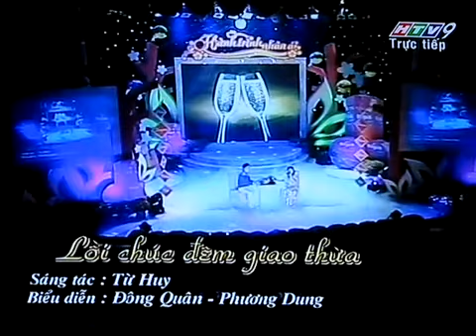Lời chúc đêm giao thừa - Ðông Quân Phương Dung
Đông Quân - Phương Dung